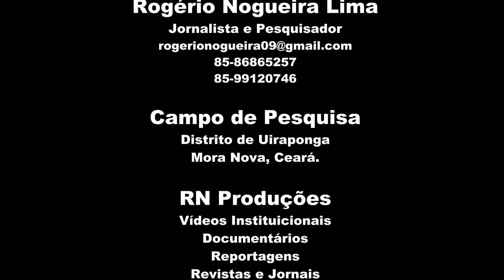Perfil: Alzira Gomes/ Programas Sociais do Governo Federal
O que o povo pensa é o que o povo diz!

Na prática, isso significa que o pesquisador quando entrevista as pessoas, ele exige uma comprovação de que o entrevistado de fato recebe o que falou. Ao contrário, eles dão um conceito muito limitado da renda. No sertão cearense, as pessoas evitam responder o caderno socioeconômico, eles temem algum tipo de crime, estelionatário ou confisco.

Alguns programas sociais do governo federal favorece muito a aquisição de bens materiais. Essa renda permanente é a capacidade que uma família tem de manter o mesmo padrão de vida por determinado período de tempo. Essa renda oriunda dos programas sociais garante a essas famílias como se comparássemos com o salário, aluguel ou a pensão.